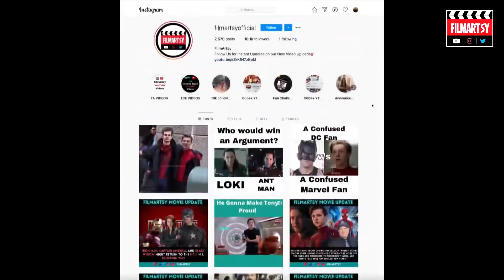Thor Love And Thunder Bloopers, B-Roll & Behind the Scenes | Chris Hemsworth | Chris Pratt |MCU 2021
How many of you all are excite to watch Thor: Love And Thunder in the theatres?